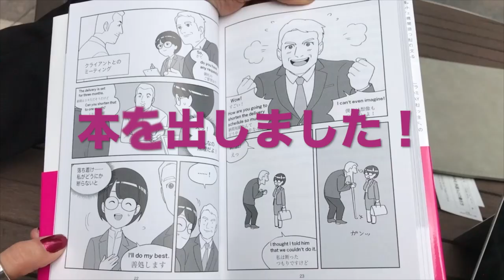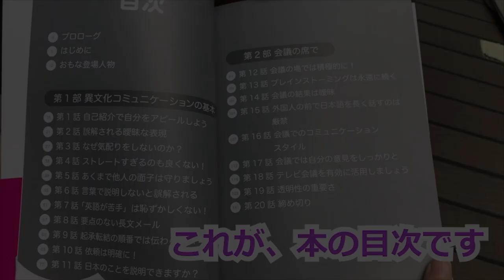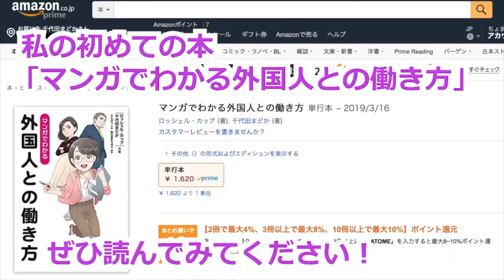Working with Foreigners 外国人との働き方：日本語の新シリーズ (Japanese Series) Preview!